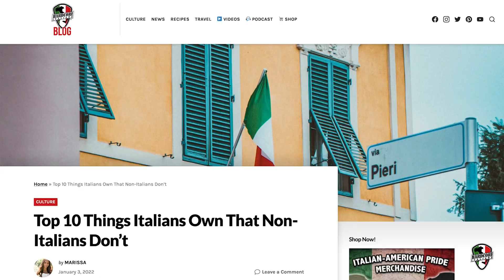10 Things Italians Own That Non-Italians Don't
These are the  10 Things Italians own that Non-Italians don't. What else would you add?